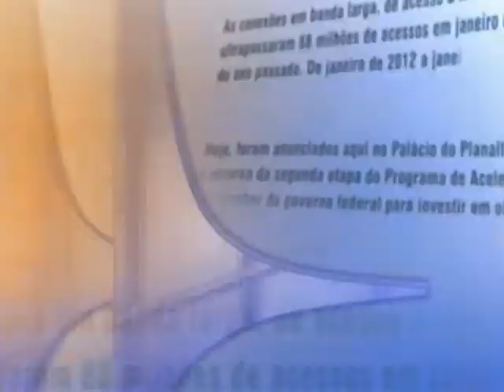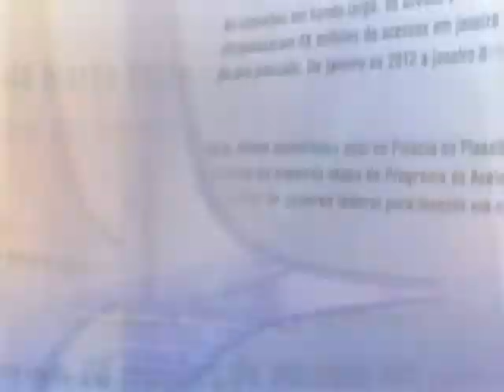Direto do Planalto - 28 de agosto